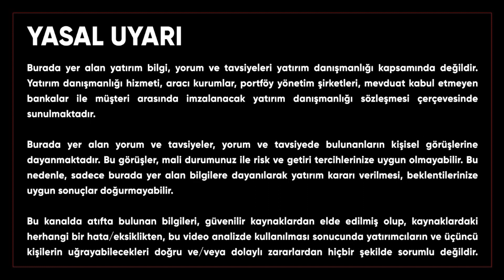Gümüş Alan Son Sahibi Olur | Mehmet Ali Yıldırımtürk | ÖZET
Bildirimlerin gelmesi için "ZİLİ" (🔔) açabilirsiniz.

Altın, gümüş, hisse senetleri, borsa, faiz, hisse, dolar, kriptoparalar gibi ekonominin içeriğini sizlere taşıyoruz. Temel analiz, teknik analiz ve eğitim videolarımızla sıfırdan ekonomi ve ileri düzey ekonomi bilgilerimizi paylaşıyoruz.